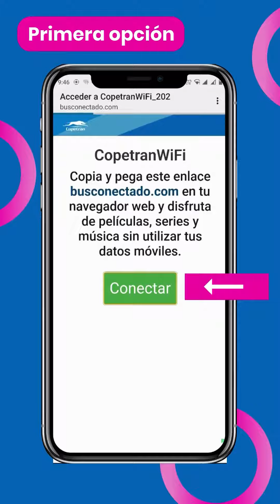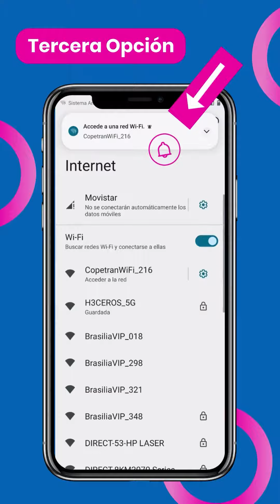Así de fácil puedes acceder a nuestros servicios de Entretenimiento a bordo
Nuestro servicio cuenta con diferentes formas de acceder a los servicios de Entretenimiento a bordo.